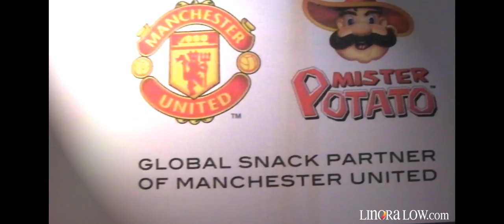Gary Neville Visits Malaysia